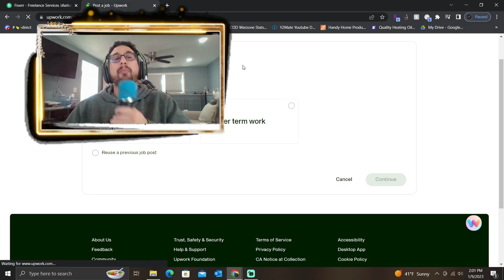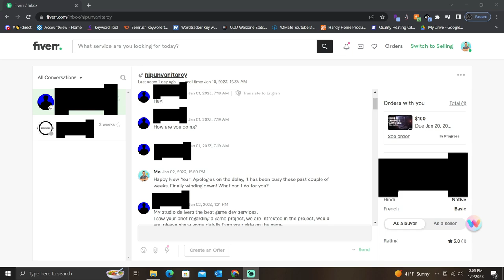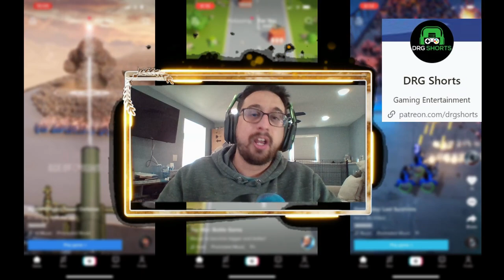I PAID THIS Freelancer $1000 To Make A Game (This Is What Happened)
Mobile gaming will not be the same after this. Hyper casual mobile games won't be the same after this. Prime gaming won't be the same after this. Gaming pc's won't be the same after this. Xbox cloud gaming won't be the same after this. I intend on changing the gaming market for the better. No matter what platform you are on no matter what gaming chair you use. This GIANT New Mobile Game Is Guaranteed To Change The Industry

0:00 Mobile Gaming
0:15 Making Mobile Games
0:38 Finding A Dev
1:01 Finding A Dev On Google
1:29 All Hope Was Lost
1:59 The Reveal Of What I am making
2:18 Support The Projects